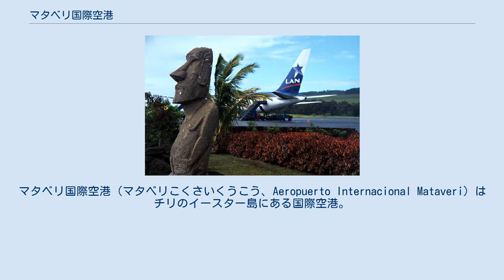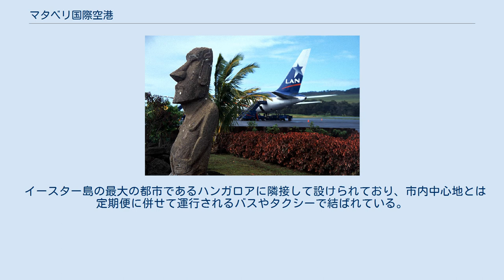マタベリ国際空港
マタベリ国際空港（マタベリこくさいくうこう、Aeropuerto Internacional Mataveri）はチリのイースター島にある国際空港。
 イースター島唯一の国際空港で、イースター島内最大の都市のハンガロア市内に隣接している。
1965年に供用開始され、1967年にラン航空がサンティアゴとの定期直行便の運航を開始して以来、イースター島の空の玄関として運営されている。
また、同空港は、一番近い他空港までの距離が世界で最も長い空港としても知られている。
　 平屋建ての空港ターミナルビルに、2つの中型機用スポットと2つの小型機用スポットがあるが、ボーディング・ブリッジは用意されていない。
 乗り入れる航空会社もLATAM チリのみで、空港の施設も小さいが、南アメリカ最長クラスとなる3318mの滑走路を持つ。
これは発着便の全てが遠距離便になり、かつ太平洋上を飛行する（他の飛行場へのダイバートができない）ため、ジェット燃料を大量に積む必要があることや、かつてアメリカ航空宇宙局が運用していたスペースシャトルの緊急着陸場として使われることが想定されていたことに由来する。
 イースター島の最大の都市であるハンガロアに隣接して設けられており、市内中心地とは定期便に併せて運行されるバスやタクシーで結ばれている。
 ^ “Airliners.net: World's Most Remote Airport?”. 2011年9月20日閲覧。